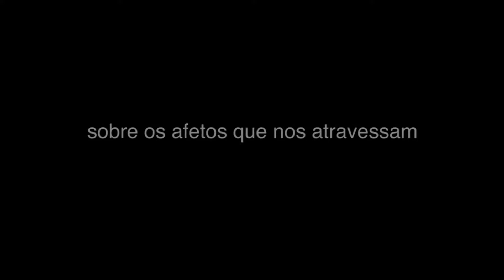Afeto | Parte 2 • SublimeAção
Sobre afetos que nos atravessam
Psicanálise na ALCEP
Seminários SublimeAção
Por Gilceley Santos